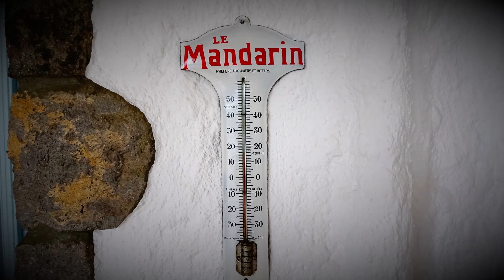''ΙΦΙΓΕΝΕΙΑ''ΠΑΤΜΟΣ 2023.!! Mikoniatika Patmos !! 18-2-2023 Film Thomas Gkvaises 20-2-2023.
!! Mikoniatika Patmos !! 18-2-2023 Film Thomas Gkvaises 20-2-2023.           Per Un Pugno Di Dollari
Ennio Morricone.  The Good, The Bad and The Ugly (From "The Good, The Bad and The Ugly")
The City of Prague Philharmonic Orchestra.  Alla Serenità
Ennio Morricone.